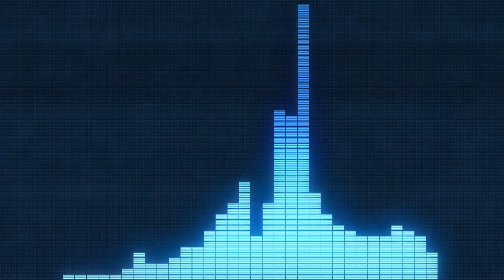1) Guitare acoustique. Jazz et blues. Panama Hat No Voice. Audionautix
1) Guitare  acoustique. Jazz et blues.  Panama Hat No Voice.  Audionautix